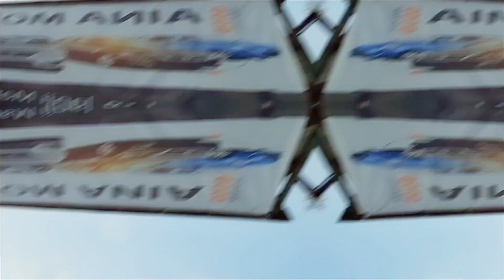Mobil Bekas Terjangkau, Modal 60jt mobil bawa balik|Cek harga mobil bekas Aina Mobilindo‼️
Kontak Showroom:
Mas Putra:

Untuk Sorum yg mau menambah jangkauan promosi nya, silakan dapat langsung kontak kita yaa..

Salam Otomotif!